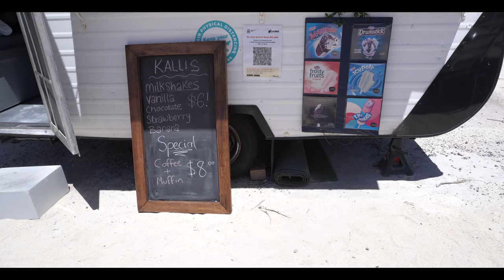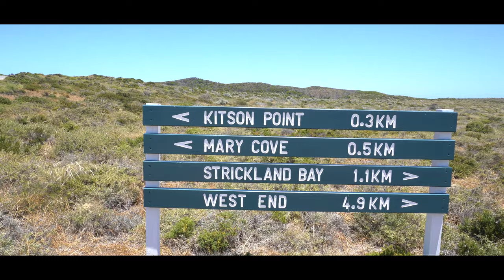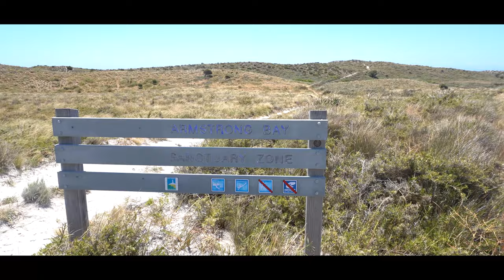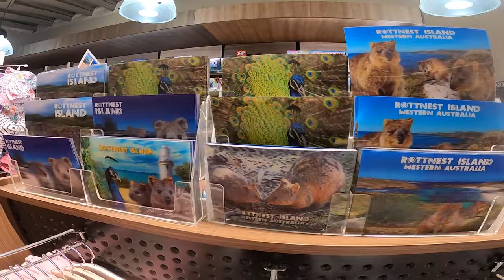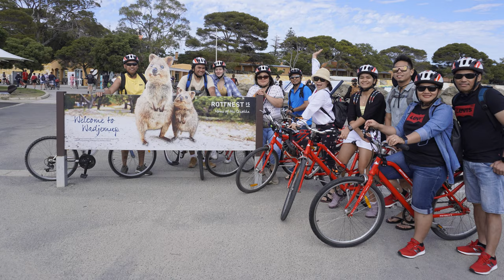ROTTNEST ISLAND ADVENTURE 2020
THIS IS OUR ADVENTURE IN ROTTNEST ISLAND.Rottnest Island (known as Wadjemup to the local Noongar people, and otherwise colloquially known as Rotto) is an island off the coast of Western Australia, located 18 kilometres (11 mi) west of Fremantle. A sandy, low-lying island formed on a base of aeolianite limestone, Rottnest is an A-class reserve, the highest level of protection afforded to public land. Together with Garden Island, Rottnest Island is a remnant of Pleistocene dune ridges.[4]

The island covers 19 square kilometres (7.3 sq mi) and is administered by the Rottnest Island Authority under a separate act of parliament. Rottnest is a popular destination, and there are daily services to Perth, the state's capital and largest city. It has a permanent population of around 300 people, with around 500000 annual visitors (and up to 15000 visitors at a time during peak periods).

On 28 April 2017, the government of Western Australia announced that the Department of Parks and Wildlife would merge with the Botanic Gardens and Parks Authority, the Zoological Parks Authority, and the Rottnest Island Authority on 1 July 2017 to form the Department of Biodiversity, Conservation and Attractions.[5]

Rottnest is well known for its population of quokkas, a small native marsupial found in very few other locations. The island is also home to colonies of Australian sea lions and southern fur seals. A number of native and introduced bird species nest near the shallow salt lakes in the island's interior, and Rottnest has consequently been designated an Important Bird Area. The island has three native tree species, notably the Rottnest Island pine, and was heavily forested before settlement.

Both the airport and main ferry landing are located on the eastern side of Rottnest Island.
Along with several other islands, Rottnest was separated from the mainland around 7000 years ago, when sea levels rose. Human artefacts have been found on the island dating back at least 30000 years, and the island is called Wadjemup by the Noongar people. Dutch sailors landed there on several occasions during the 17th century, by which time it was uninhabited. The island was named by Willem de Vlamingh in 1696, who called it 't Eylandt 't Rottenest ("Rats' Nest Island") after the quokka population. Since the establishment of the Swan River Colony by British settlers in 1829, the island has variously hosted a penal colony, military installations, and internment camps for enemy aliens. Many of the island's buildings date from the colonial period, often made from locally quarried limestone, and are now used as accommodation for holidays.

During the COVID-19 pandemic, the island was used as a quarantine station.
Kygo
Music in this video
Listen ad-free with YouTube Premium
Song
Resolution
Artist
Matt Corby
Album
Resolution
Cara - Scars To Your Beautiful (Joe Mason Remix)